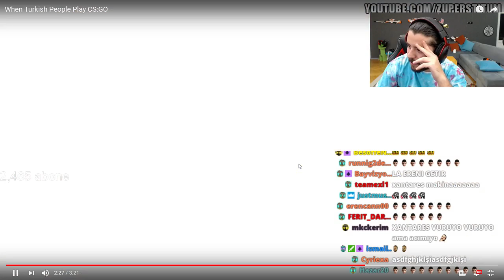Unlost Csgodaki Türklerin Komik Anlarını İzliyor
Unlost canlı yayında türklerin csgoda yaşadığı komik anları izliyor